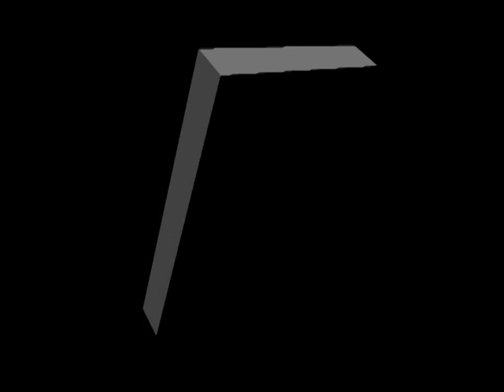「和光」尺八合奏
新都山流長崎支部
「和光」を孫と正月元旦に、令和二年初吹きをしました。
戦後「平和」を題材に求めた一つが「和光」の曲で、都山流の
重鎮として長く存在された上田貴山の作曲で、流祖自身が補作
した曲である。都山流の洋々たる前途を大河の流れにたとえて
祝福した曲である。
素朴さを表現することが、この曲本来のものである。